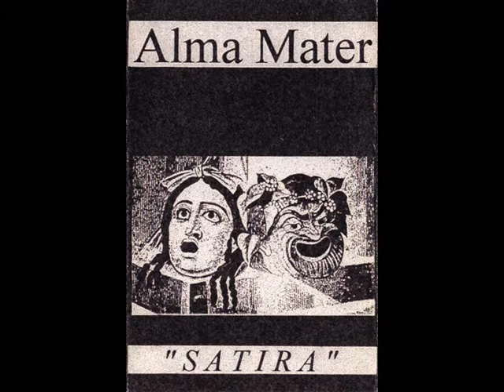Alma Mater - Satira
Italian Darkwave/Minimal band
Track taken by mc "Satira" released in 1996